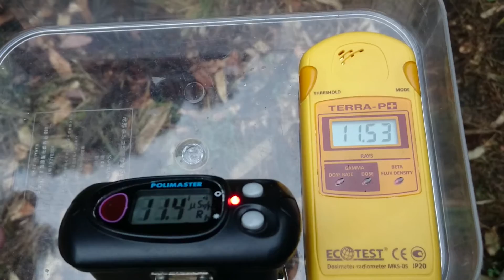計測日2015年12月13日 測定器比較